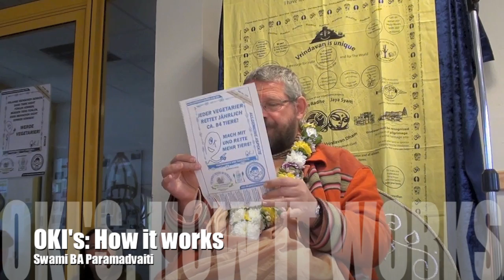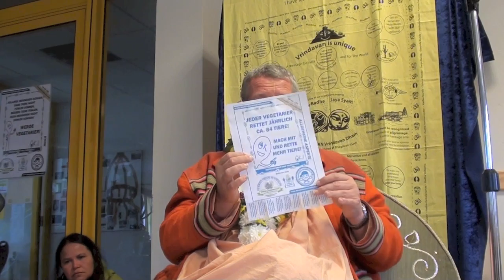Swami Paramadvaiti: OKI's: how it works